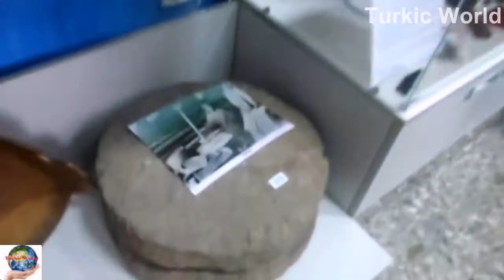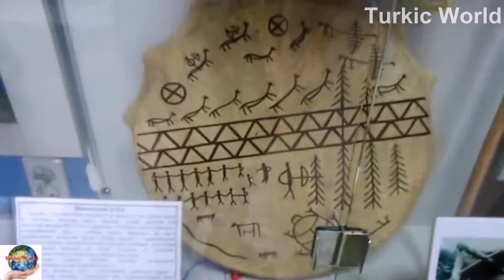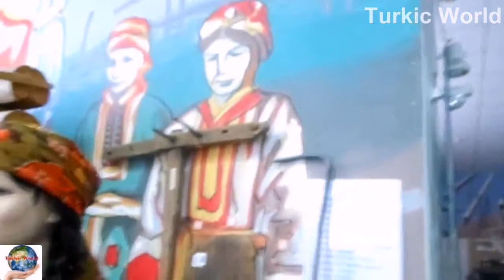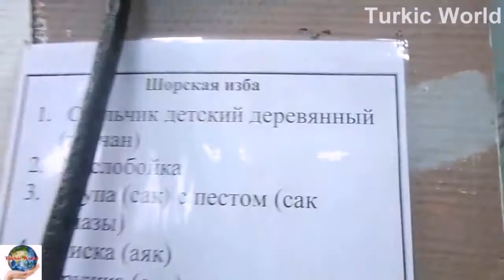В музее истории шорцев